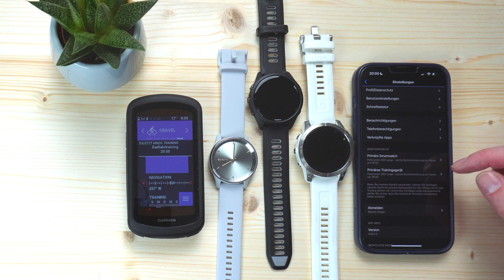Mehrere Garmin Uhren parallel nutzen - so einfach geht es!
In diesem Tutorial möchte euch erklären, wie ihr mehrere Garmin Geräte nutzen könnt, bzw. wie die Daten untereinander übertragen und berechnet werden. Das bekannte Garmin Physio True Up wurde durch eine neue Funktion in Garmin Connect App über das Primäre Fitnessgerät und Trainingsgerät ersetzt. Dabei gibt es auch bei den Funktionen der jeweiligen Uhren wie die Garmin
 Fenix 7, Epix 2 , Forerunner Serie, Venu Serie,  Edge 1040/830 und Explore 2 oder die Vivomove wie z.B. die Trend Version unterschiede. Hierbei werden verschiedenste Daten wie die Garmin Body Battery, Herzfrequenz, Schlaftracking, Training Load ausgetauscht und berechnet.

Alles Rund um Garmin

▬Meine Laufausrüstung▬▬▬

 ▬ Meine Ausrüstung ▬▬▬▬▬▬▬▬▬▬▬▬